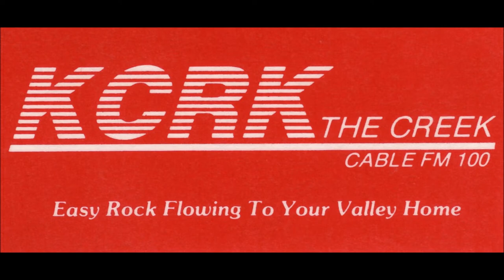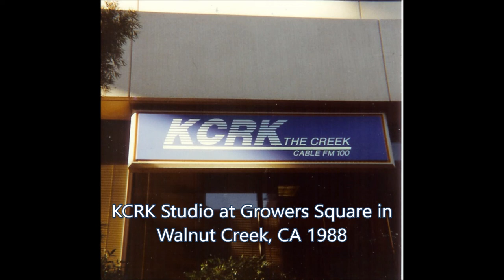Tom Richard Show KCRK New Year's Eve 1994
The Tom Richard Show on FM 100 KCRK, Walnut Creek, CA.
This is the New Year's Eve show from 1994 featuring nothing but Hall & Oates music up until midnight.